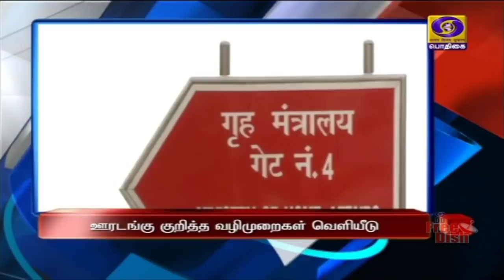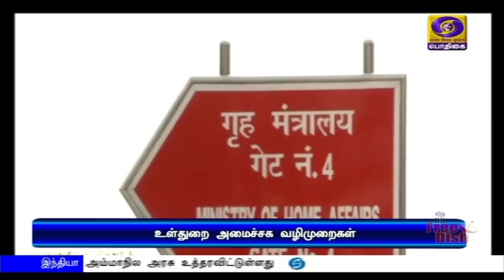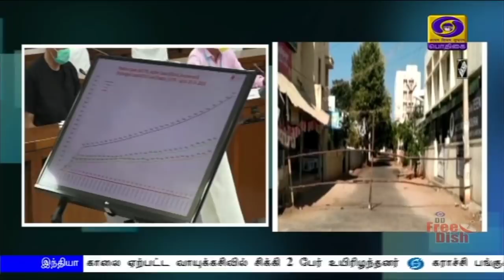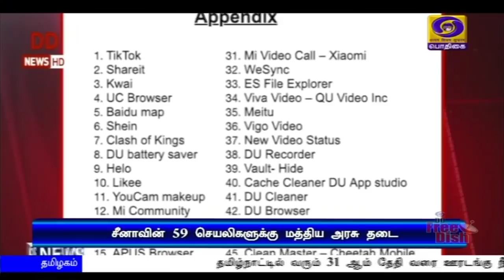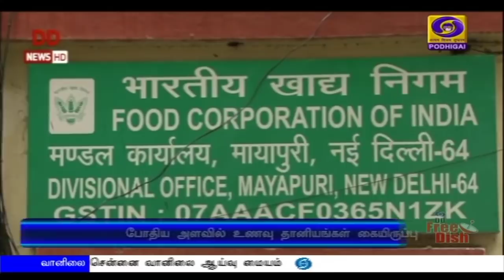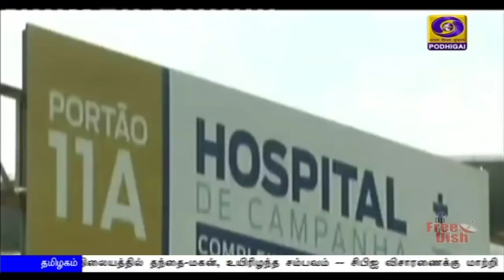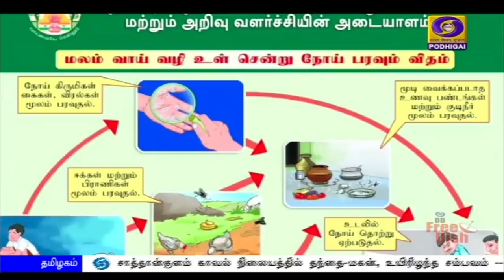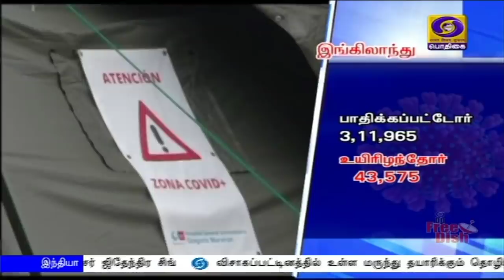பொதிகை காலை 11.00 மணி செய்திகள் [30.06.2020]PodhigaiTamilNews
கொரோனா தொற்று பாதிப்பு சூழலில்,  பிரதமர் நரேந்திர மோதி நாட்டு மக்களுக்கு இன்று மாலை 4 மணிக்கு உரையாற்றுகிறார்.

இரண்டாம் கட்ட ஊரடங்கு தளர்வு குறித்த வழிமுறைகளை வெளியிட்டது மத்திய உள்துறை அமைச்சகம் -  நாடுமுழுவதும் ஜூலை 31 ஆம் தேதி வரை மெட்ரோ ரயில், திரையரங்குகளுக்கு அனுமதி இல்லை.

தமிழ்நாட்டில் வரும் 31 ஆம் தேதி வரை ஊரடங்கு நீட்டிப்பு -- ** சென்னை உள்ளிட்ட நான்கு மாவட்டங்களிலும், மதுரையிலும் வரும் 5 ஆம் தேதிவரை முழு ஊரடங்கு அமல் - முதலமைச்சர் எடப்பாடி பழனிசாமி அறிவிப்பு.